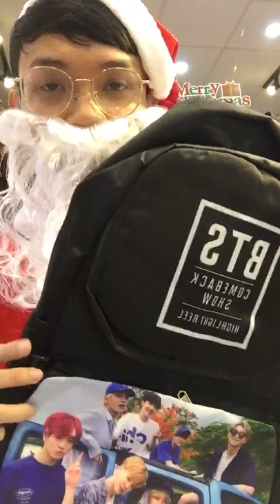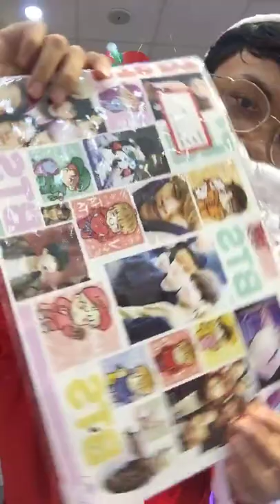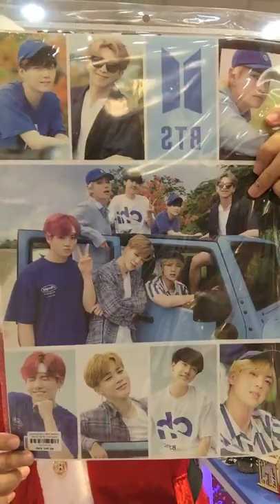SAEL 50% PHỤ KIỆN BTS, BÓP, VÍ, MÓC KHÓA BTS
🇻🇳 CHÚC MỪNG ĐỘI TUYỂN VIỆT NAM CHIẾN THẮNG
👉 SHOP10K SALE BẤT CHẤP
👉 GIẢM 50% TẤT CẢ SẢN PHẨM BTS & NOEL
👉 LƯU Ý: Chỉ dành cho 100 đơn hàng đầu tiên & đã bấm nút [+Theo Dõi] Shop10k trên Shopee.

👉Nhanh tay đặt hàng nào các bạn ơi, đừng để mình là người thứ 101 nhé!

👉 Miễn phí 40k vận chuyển cho đơn từ 99k đối với khách mua tại TP HCM và đơn từ 200k đối với khách mua tại các tỉnh khác.